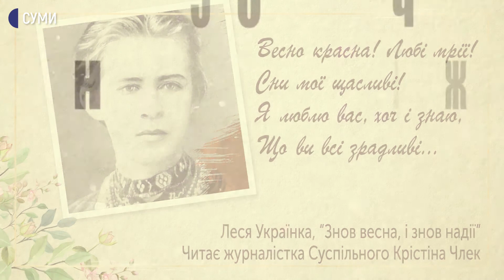До 150 - річчя від дня народження Лесі Українки - Знов весна, і знов надії!